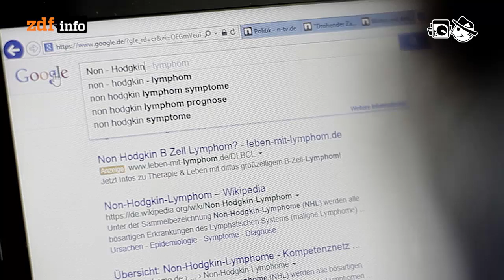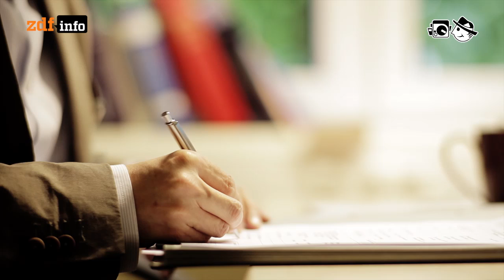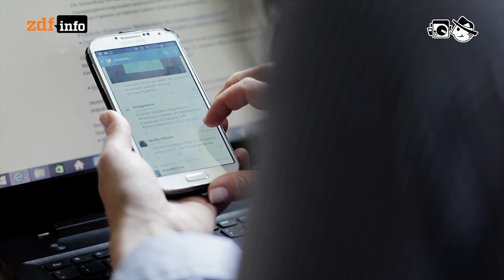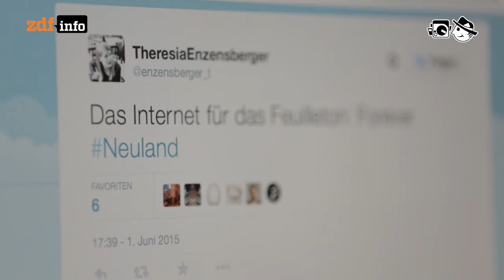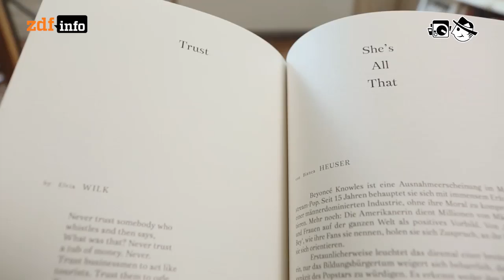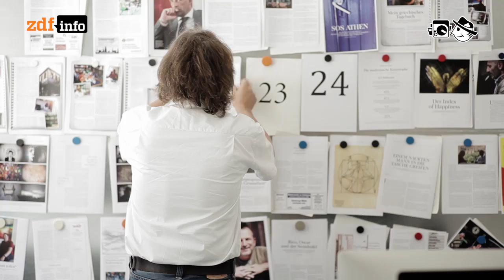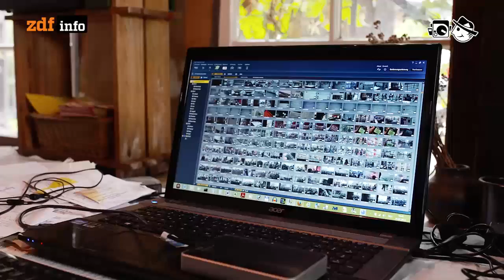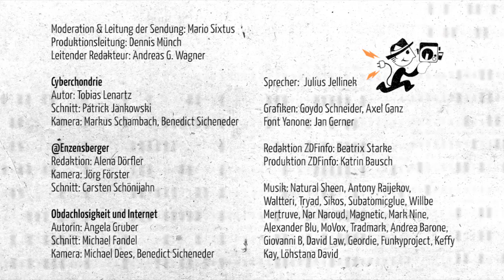Cyberchondrie, Neuland und Obdachlose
Cyberchondrie - Wer seine Symptome googlet, fühlt sich hinterher oft kränker als zuvor.
140 Sekunden - @enzensberger_t: “Das Internet für das Feuilleton: Forever Neuland”
Obdachlosigkeit und Internet - Das Internet verhilft Obdachlosen zu einem Stück Normalität, allerdings nur wenn sie überhaupt Zugang dazu bekommen.

Abspann: Moderation & Leitung der Sendung: Mario Sixtus; Produktion: Dennis Münch; Redaktion: Andreas G. Wagner; “Cyberchondrie” Autor: Tobias Lenartz, Schnitt: Patrick Jankowski, Kamera: Markus Schambach, Benedict Sicheneder; “140 Sekunden” Redaktion: Alena Dörfler, Kamera: Jörg Förster, Schnitt: Carsten Schönijahn; “Obdachlosigkeit und Internet” Autorin: Angela Gruber, Schnitt: Michael Fandel, Kamera: Michael Dees, Benedict Sicheneder; Musik: Natural Sheen: What’s your opinion?, Antony Raijekov: Lightin, Waltteri: Outro, tryad: Waltz Into the Moonlight, Sikos: Août gang, Subatomicglue: into the wild blue monster, Willbe: To the edge of binary, Mertruve: Vibes, Nar Naroud: Introducing, Magnetic: Recession Proof, Mark Nine: Beyond the Northern Lights, Alexander Blu: Electricity, MoVox: Euphoria, Tradmark: Edmonton, Giovanni B: Lounging, David Law: Move in (at the theater), Geordie: Robot thinks, Funkyproject: Overjazz, Andrea Barone: January, Keffy Kay - No Wings, Löhstana David - Arpeges rouge et blanc, Keffy Kay - Ionized; Font Yanone: Jan Gerner; Grafiken: Goydo Schneider, Axel Ganz; Sprecher: Julius Jellinek; Produktion ZDFinfo: Katrin Bausch; Redaktion ZDFinfo: Beatrix Starke; Realisierung: Blinkenlichten Produktionen im Auftrag von ZDFinfo, © 2015 ZDF; Lizenz: Creative Commons BY-NC-SA